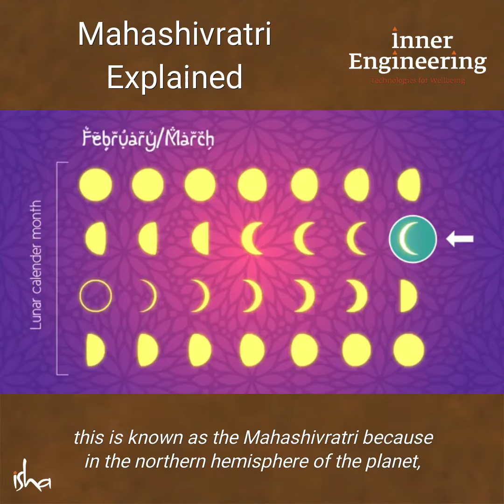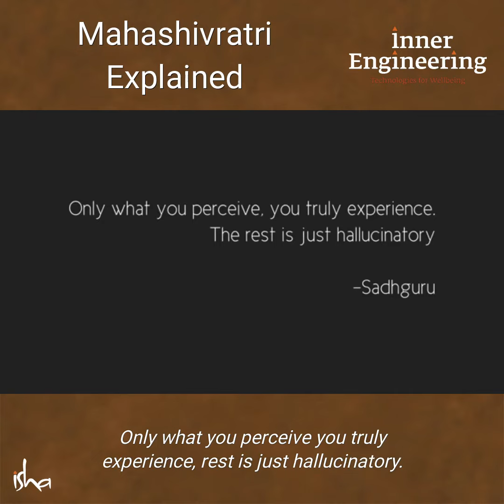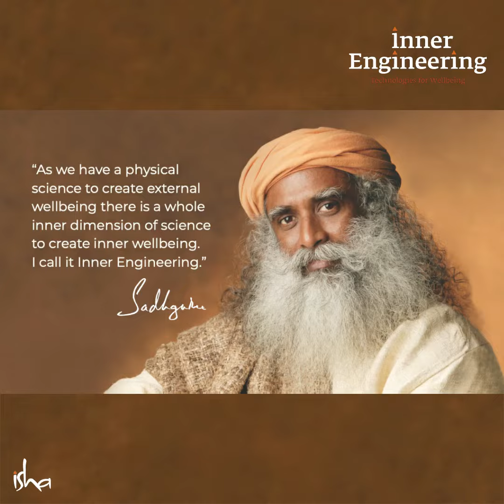The creation of maha Shivratri